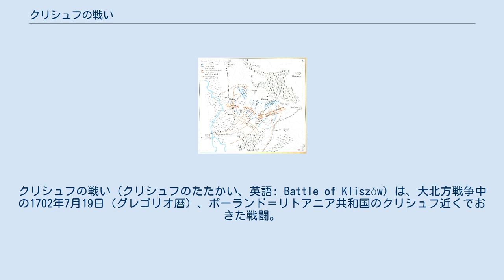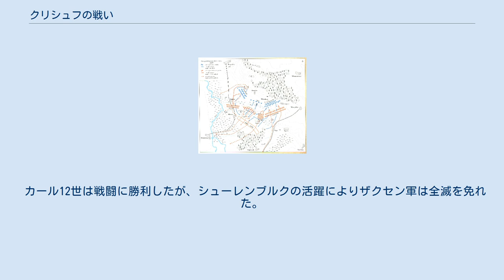クリシュフの戦い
クリシュフの戦い（クリシュフのたたかい、英語: Battle of Kliszów）は、大北方戦争中の1702年7月19日（グレゴリオ暦）、ポーランド＝リトアニア共和国のクリシュフ近くでおきた戦闘。
アウグスト2世率いるポーランド＝ザクセン連合軍は数でスウェーデン軍に上回り、陣地も防御に有利にもかかわらず、カール12世率いる、人数上では半分以下のスウェーデン軍に敗北した。
 ザクセン選帝侯兼ポーランド王・リトアニア大公アウグスト2世は1699年にデンマーク＝ノルウェー王フレデリク4世とロシア・ツァーリ国のピョートル1世とともにスウェーデン帝国への攻撃を計画した。
しかし、計画はスウェーデン軍がホムレベク上陸を敢行、フレデリク4世がトラヴェンタール条約で脱落したことにより失敗した。
同年、スウェーデン王カール12世はナルヴァの戦いでロシア軍を撃破した後、ドヴィナ川の戦いでアウグスト2世の軍勢をスウェーデン領リヴォニアから追い出し、ポーランド＝リトアニア共和国領内まで追撃した。
1702年5月14日に無抵抗なワルシャワに入城した後、カール12世はさらに西進した。
 スウェーデン軍とザクセン＝ポーランド＝リトアニアの連合軍はキェルツェの南にあるクリシュフにおいて、5マイルほど離れた場所でそれぞれ軍営を設けた。
両軍を大きな森と沼が隔てており、スウェーデン軍が森の北側にいる一方、連合軍は北の狭い沼と西のニダ河谷の沼地で守られている。
7月19日朝9時、カール12世は行軍を開始して森を抜け、11時に連合軍の北にある沼のさらに北方に到着した。
森を抜けたスウェーデン軍は歩兵8千、騎兵4千、大砲4門であり、大砲の大半はまだ森を抜けられずにいた。
連合軍はザクセン軍が歩兵7,500と騎兵9千、ポーランド軍が歩兵660と騎兵6,640（フサリア1,240人含む）、さらに大砲46門もあった。
 戦闘の前半 戦闘の後半 スウェーデン軍右翼の指揮官はカール・グスタフ・レーンスケルドであり、中央部の第1列の指揮官はベルンハルト・フォン・リーヴェンで第2列の指揮官はクヌーズ・ヨーランソン・ポッセ、左翼は指揮官がシュレースヴィヒ＝ホルシュタイン公フレデリク4世で副官がオットー・ヴェーリンクだった。
ザクセン軍は左翼の指揮官がアダム・ハインリヒ・フォン・シュタイナウ、中央部の指揮官がヨハン・マティアス・フォン・デア・シューレンブルク、右翼の騎兵の指揮官がヤコブ・ハインリヒ・フォン・フレミングであり、ポーランド騎兵も右翼にあってヒェロニム・アウグスティン・ルボミルスキが指揮した。
 カール12世の戦略はザクセン＝ポーランド軍を包むような行軍で潰走させることと、軍を再配置して両翼を強化しようとしたことだった。
スウェーデン軍は14時に攻撃を開始、ルボミルスキ率いるポーランド軍に突撃したが、突撃を率いたフレデリク4世が早々に戦死したため前進が止まった。
ポーランド軍は反撃を2回試みたがいずれもスウェーデン歩兵に撃退され、フレミング率いるザクセン軍が沼地の向こうから仕掛けた突撃も撃退された。
続いてルボミルスキとフレミングが撤退したため、ザクセン軍の中央部と右側がさらけ出され、スウェーデン軍の攻撃に遭って壊滅した。
ルボミルスキはスウェーデン騎兵の追撃を受けてキイェまで撤退した。
 このとき、ザクセン軍のシュタイナウはレーンスケルド率いるスウェーデン軍右翼と本軍を切り離すためにレーンスケルドに攻撃、「スウェーデン軍の21個騎兵大隊で約2,100人」と「ザクセン軍の34個騎兵大隊で4,250人以上」の間で激しい戦闘がおこった。
スウェーデン軍はザクセン軍の撃退に成功した。
 カール12世は16時半にはザクセン軍の軍営まで前進してザクセン軍を周りの沼地へと追い出した。
彼はさらにザクセン軍の大砲を鹵獲して使用した。
 今やスウェーデン軍はニダ川の橋を占拠してザクセン軍を包囲しようとした。
ザクセン軍中央部のシューレンブルク将軍率いる騎兵はほとんど攻撃されておらず、シューレンブルクはすぐさまに激しく抵抗して橋を守ってザクセン軍の撤退を援護、17時には戦闘が終わった。
 戦闘中、左翼の指揮官のシュレースヴィヒ＝ホルシュタイン公フレデリク4世は砲火を受けて戦死した。
スウェーデン軍...